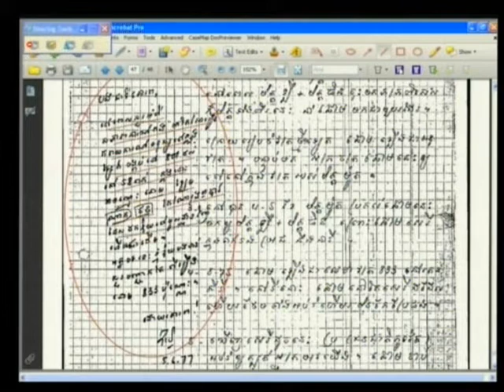Chhaom Se 2013 01 11 S4 FL KH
Chhaom Se